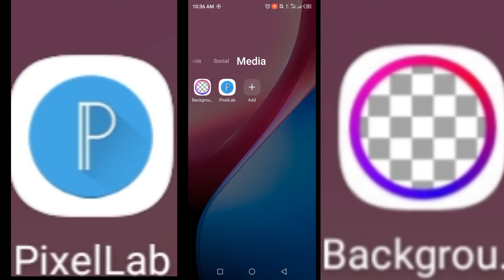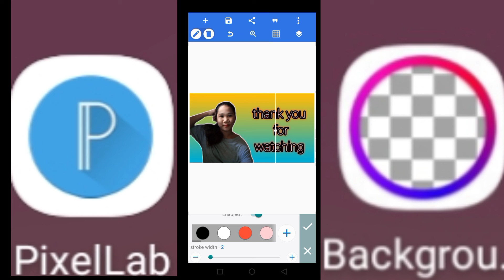How To Make Thumbnail using Two Apps